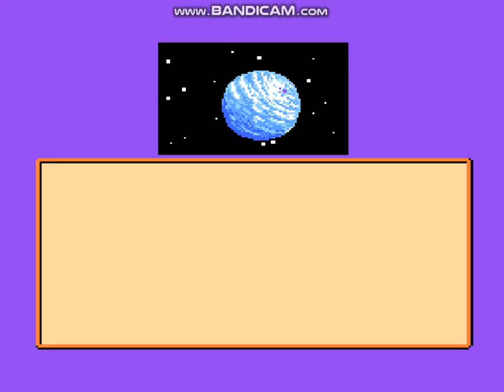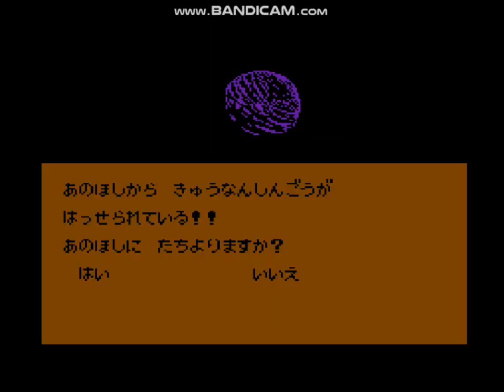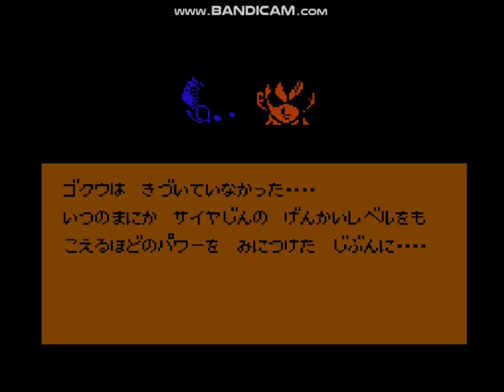龙珠 Z II 任天堂 快通 01